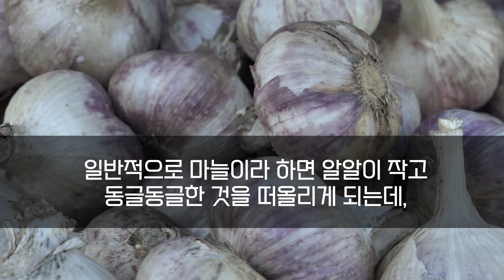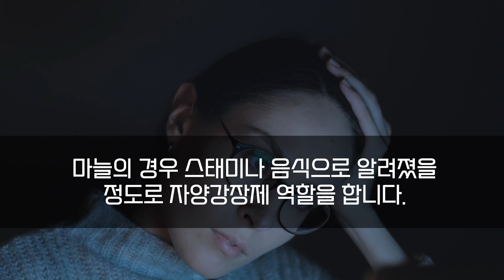일반 마늘 대비 효능이 몇 배나 뛰어난 코끼리 마늘 효능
고혈압과 당뇨에 좋은 겨울 새싹보리 보러가기

영상이 도움이 되셨다면 ""구독"", ""좋아요"" 부탁드립니다!
감사합니다 ♥

건강보따리는 전문 의료인이 아닙니다.
모든 컨텐츠는 논문, 방송 보도자료 등을 바탕으로 제작되었습니다.
알려드리는 효능, 부작용 등은 건강증진을 목적으로 참고용으로 봐주시고
개인의 체질, 상태에 따라 결과가 다를 수 있습니다.
따라서 시청자 분들의 개인적인 판단이 요구되며 저희는 이에 따른 어떠한 책임도 지지 않음을 밝힙니다. 감사합니다.